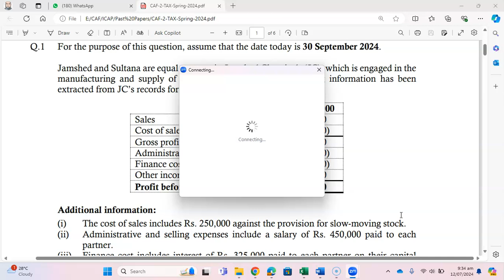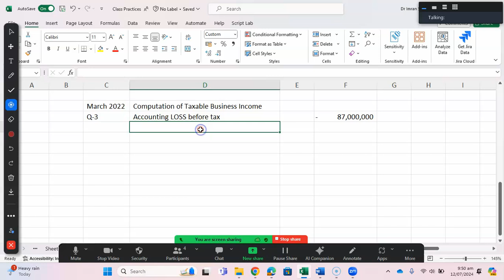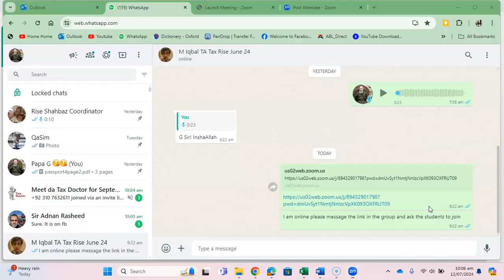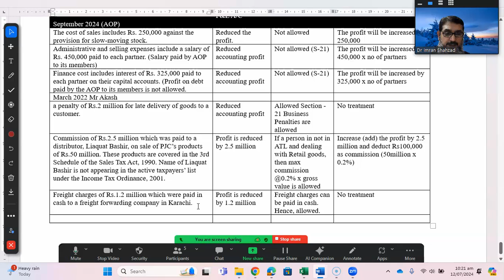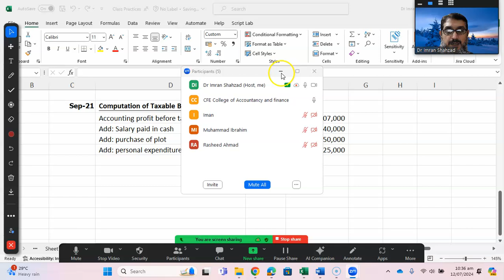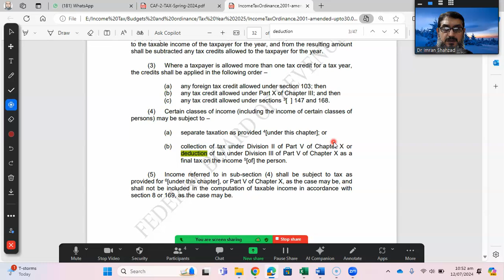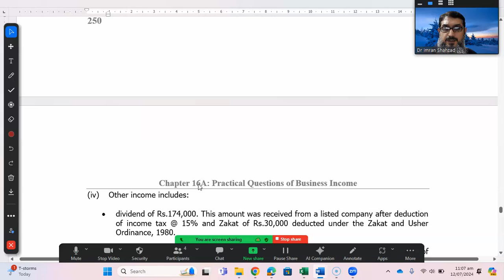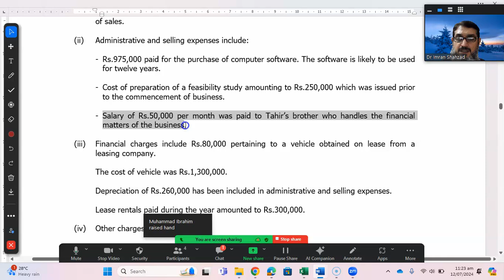Expenditures Allowed and Disallowed in Pakistan While Computing Taxable Business Income Full Video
For online classes and consultancy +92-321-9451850, 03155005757

Detailed analysis of disallowed expenditures
Exceptions and special cases
Legal interpretations and updates
Real-world scenarios and applications